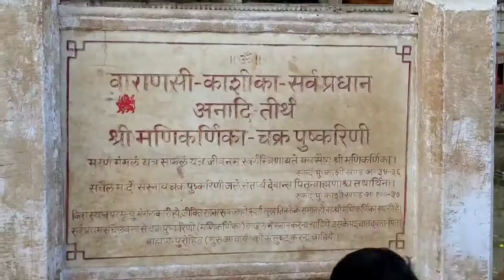manikarnika ghat se sindhiya ghat ka najara | manikarnika ghat to sindhiya ghat | dk rao vlogs